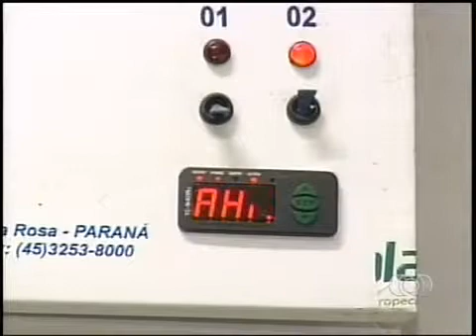Adapec Orienta Expositores A Vacinar O Gado Outros Animais Antes Da Agrotins